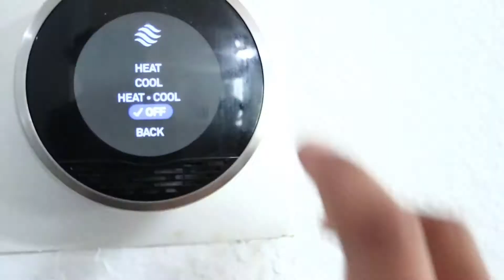Turn Off the Air | AWV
Ok this was just some lame (cool to me) pun that I said to my girlfriend. I asked her to turn down the A/C, but I said, " Can you turn off the air."
And here we are with yet another banging skit. I hope you enjoy it.

Shout out to the homie Kaden Lee for the collab! Go check out his channel, he's got some cool content over on that side of the internet.

Oh! Also for realsies, I wanna create Comedy Skits and other videos for a living.
AND
You can help tremendously by:
Commenting below!
Sharing it with your homies!

I hope yall will continue to follow me on this amazing journey.
Keep it Breezy! :D